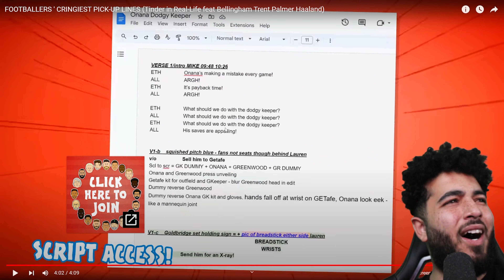FOOTBALLERS ' CRINGIEST PICK-UP LINES | 442oons Reaction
In this video, we react to 442oons' video of FOOTBALLERS ' CRINGIEST PICK-UP LINES (Tinder in Real-Life feat Bellingham Trent Palmer Haaland) hope you guys enjoy

Let's get to 5 Billion subs? Thanks friends :)

Trying to make the best videos possible love you heart emoji